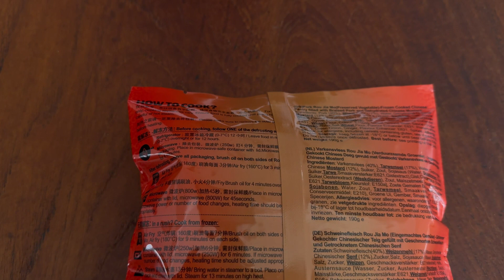Test of a Roujiamo bought from an Asian Supermarket in Munich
Roujiamo is a typical Xi'an speciality. I haven't had it for more than 2 years - last time I had it was when I was in London. So I was excited to find these "Chinese burgers" in an Asian supermarket in Munich. But it turns out the experience did not come with a good ending. (This episode is only in Chinese.)